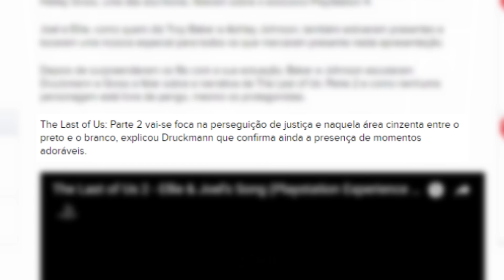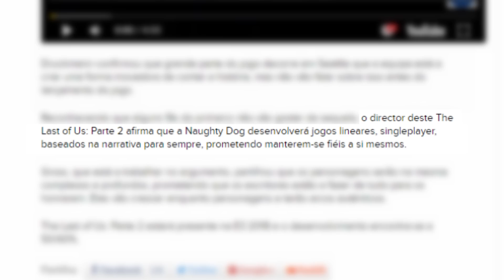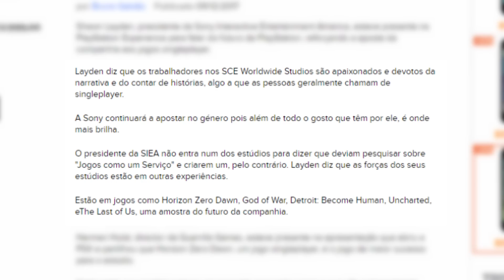The Last of Us 2 vai ser INOVADOR, Days Gone e o NOVO JOGO do Homem ARANHA